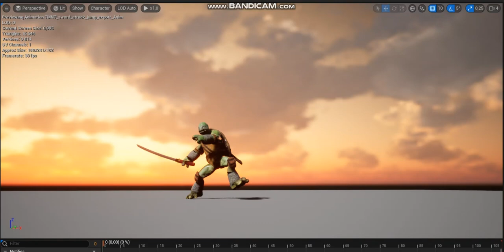New TMNT in UE5 attack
Here is the my latest attack in Unreal 5